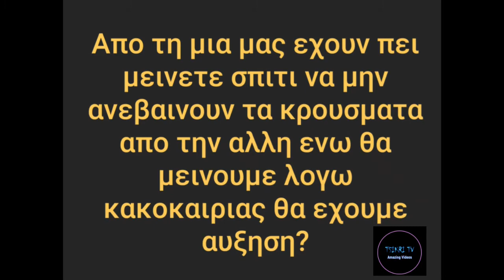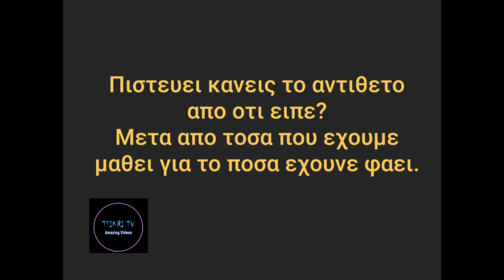Η Απολυτη Παραφροσυνη Των Ειδικων Και Χρυσοχοιδη Περι Covid-19 Και Κλεισιμο Εθνικης Οδου!Δειτε Το!!!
Σε συνεντευξη ειδικων και υπουργου ακουσαμε ανηκουστα πραγματα το βιντεο τα εξηγει ολα.